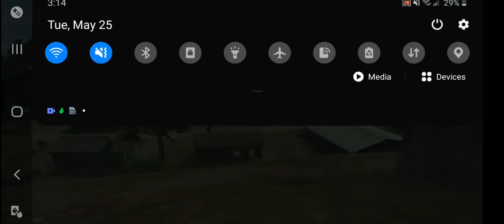May 25, 2021